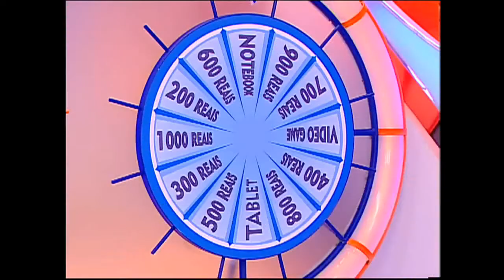Bom dia e Cia 20/10/2015